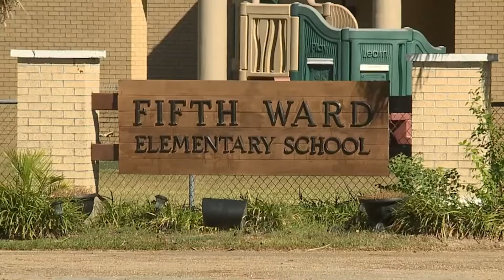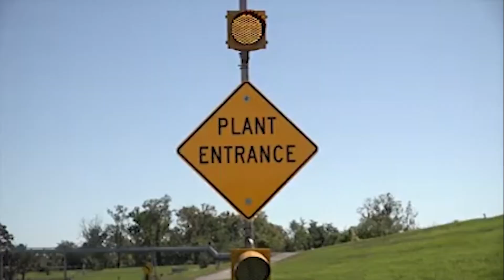EPA calls for Reserve elementary school to be closed due to air pollution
RESERVE, La. (BRPROUD) - The Environmental Protection Agency is calling for the Fifth Ward Elementary School in Reserve, Louisiana to be temporarily closed due to high levels of toxic exposure from the nearby Denka Performance Elastomer plant.